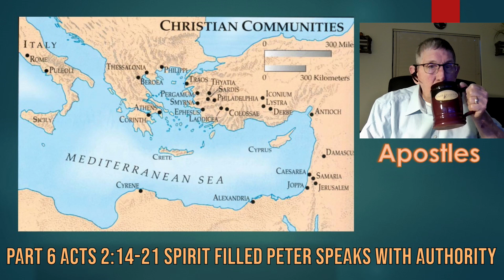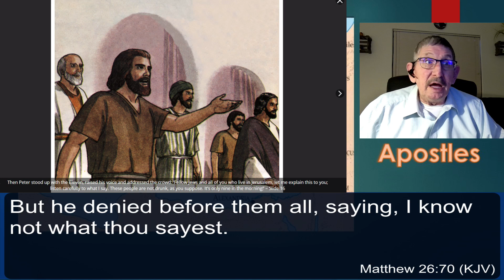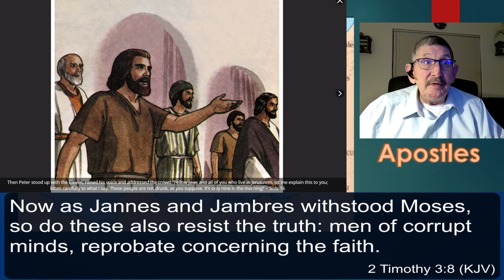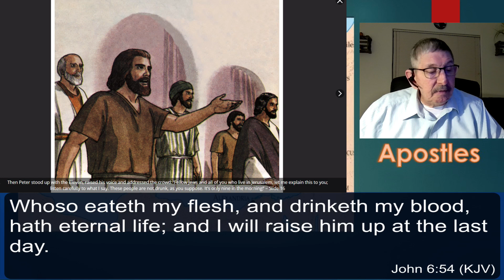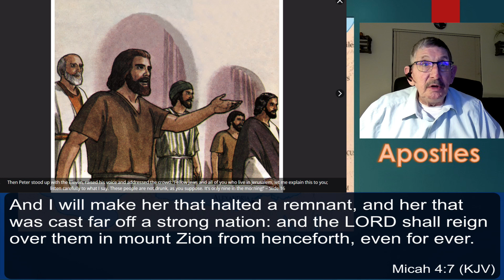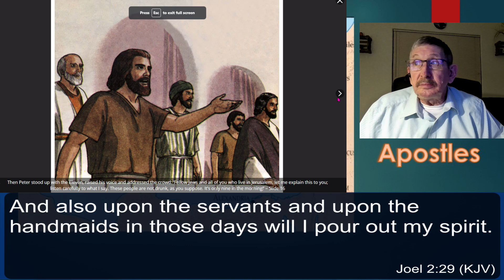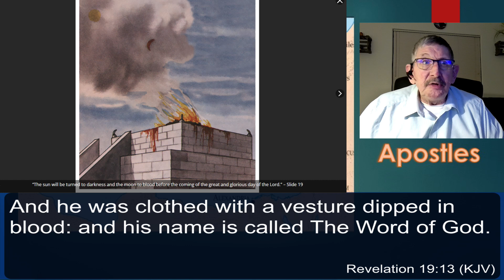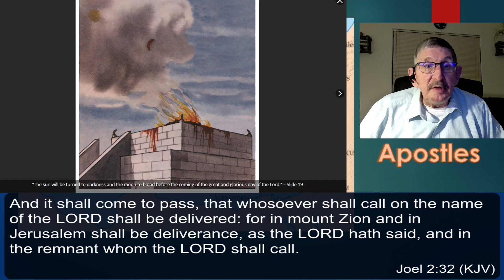Part 6 Acts 2:14-21 Spirit Filled Peter Speaks with Authority Friday 8 March 2024